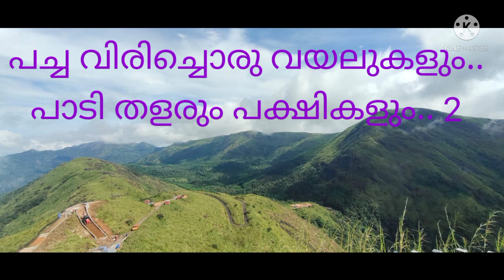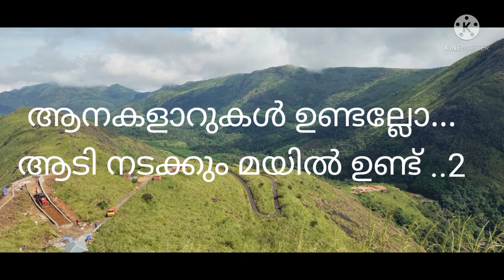കുട്ടികൾക്ക് എളുപ്പത്തിൽ പാടാൻ കഴിയുന്ന കേരളപ്പിറവി ഗാനം#